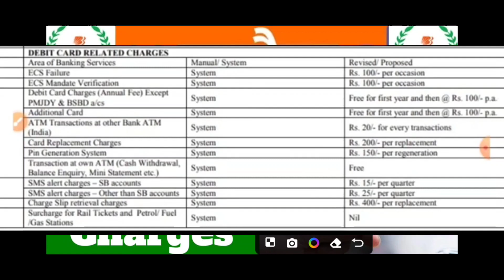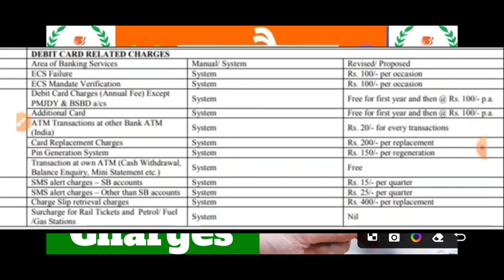Baroda UP Bank ATM Debit Card | Baroda Uttar Pradesh Gramin Bank ATM Debit Card Annual Charges Fees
हमसे कुछ पूछना हो या बताना हो या हमसे बात करना हो तो ,आप हमारे फेसबुक/इंस्टाग्राम पर मैसेज कर सकते हैँ Facebook/Instagram लिंक नीचे दिया हुआ है